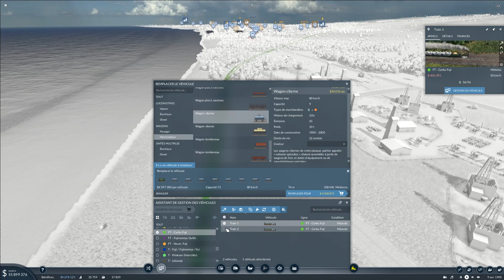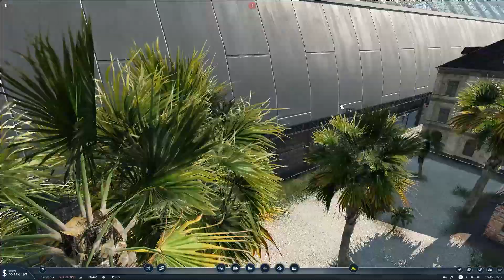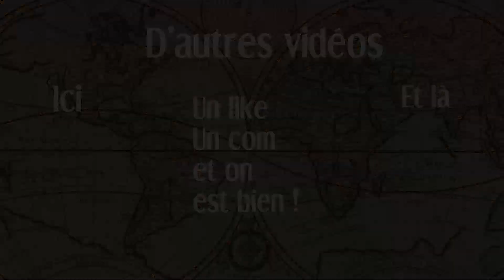[FR] Transport Fever 2 | Saison 2 | ép. 11 : Connexion Nord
Nouvelle saison sur Transport Fever 2 ! Cette fois sur une carte asiatique.
Ce n'est ni un guide, ni un tuto, mais je vais vous donner quelques conseils pour bien débuter.

Pense au like ! C'est ce qui m'encourage à proposer plus de contenu, ce qui est déja pas mal ! Et puis ca booste tellement la vidéo.

[Ma config] :

- Système d'exploitation

-Processeur

- Carte mère

- Chipset

- Mémoire

16 Go de mémoire totale de type DDR4 à 1.33 GHz

- Carte Graphique

Version DirectX installée: 11.0
Fréquence du GPU: 1.84 GHz
Fréquence mémoire du GPU: 4.00 GHz

- Disque dur

- Clavier

-Souris

- Ecran

- Périphérique USB